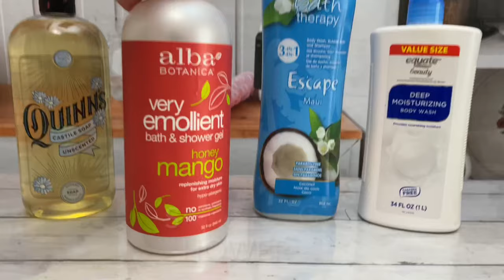How to Make Luxurious Foaming Shower Oil + Body Oil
Learn how to make foaming shower oil & luxurious body oil!  This project is super quick & easy- less than 5 minutes!!!  The foaming shower oil is a great cleanser & great shaving foam.  Apply the body oil after bathing/showering for luxuriously soft, hydrated, & moisturized skin!
You'll need a foaming pump bottle, liquid oil, liquid surfactant, & distilled water (or witch hazel)!  If you plan on experimenting, use the cheapest oil you have!  Don’t waste the good stuff on experiments. I used sweet almond oil for all recipes!
*NOTES: *** I tried polysorbate 80, but it's so thick that the amount of water needed to thin it out (for it to pump correctly) basically depleted the surfactant & the foam came out all runny. I did not use a preservative- no mold or bacteria formed. However, after researching, I do recommend a preservative just to be safe (liquid Germall plus is recommended & linked). I tried witch hazel but the smell can be quite over-powering.  Don’t use any shower gel that has exfoliants, micro-balls, etc. (it'll clog the pump).  General Rule: The thicker the surfactant, the more water must be added!  Depending on surfactant type (like bubble bath) used, you may not be able to shake the bottle to mix contents; doing so creates a parade of bubbles that restricts pumping action & causes foam to be runny.  Instead of shaking, slowly swirl contents around in bottle.  You CAN add more oil in your recipe, however, this will change the fluffiness of the foam.
BODY OIL: Use any oils that you want. I used the top 3 oils that are recommended for skin & I fell in love! RECIPE: 20 milliliters vitamin E oil, 20 milliliters jojoba oil, 20 milliliters argan oil, 5 milliliters fragrance oil.

If you found this tutorial helpful, show your appreciation & buy this girl a cup of coffee!

HIGHLY RECOMMENDED ITEMS USED IN VIDEO
CBL SHOP
2oz Foam Pump Bottles
Germall Plus
Mini Spray Bottles
Argan Oil UP
Jojoba Oil
Vitamin E Oil
Cocamidopropyl Betaine
Coco Glucoside
Decyl Glucoside
Germall Plus

If you make beautiful creations inspired by me, tag me!
Have a special creation you'd like to show off?

CHAPTERS:
0:00 – Intro
0:22 – Supplies & Ingredients
1:08 – Making Foaming Shower Gel
2:49 – Luxurious Body Oil
3:17 – Results